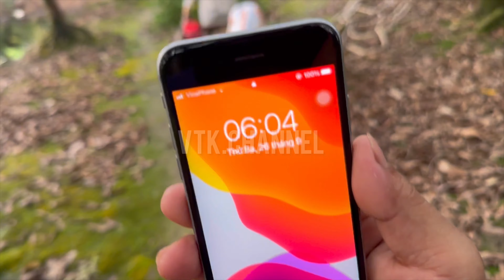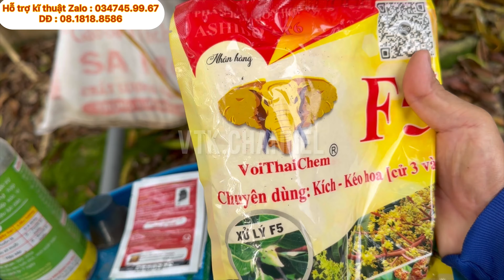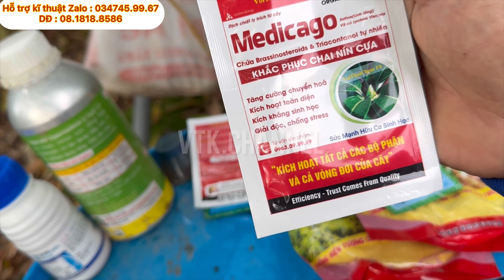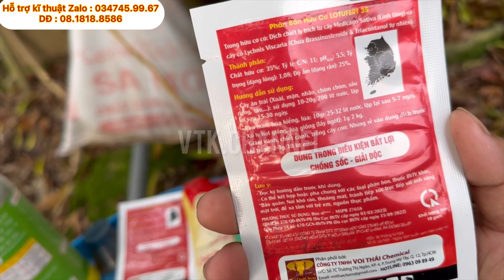Kích Kéo Cử 3, Chống Chai Nín Cựa, Giúp Hoa Trổ Thoát | VTK.CHANNEL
Chia sẻ để các bạn xử lí tốt